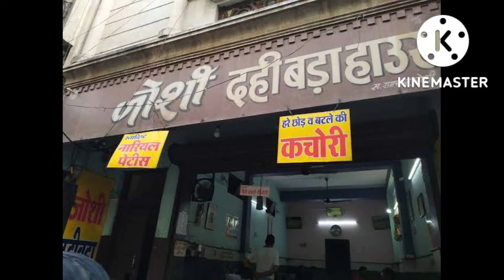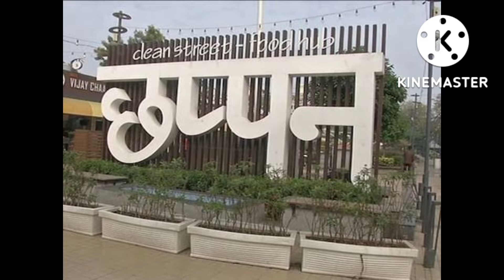।। अपना इंदौर मध्यप्रदेश।। Apana Indore